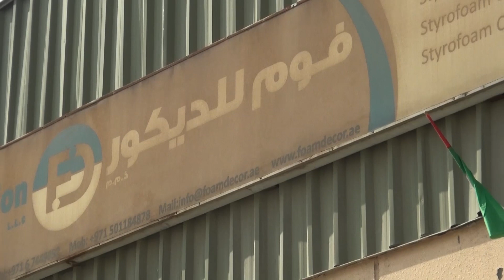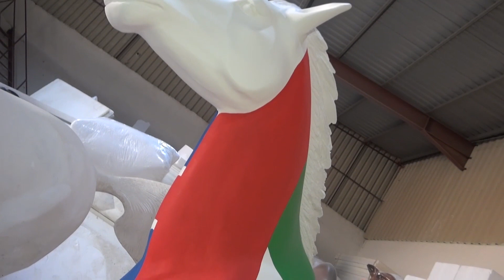لقاء مع السيد باسم ابو نصر المدير التنفيذي لمصنع فوم للديكور